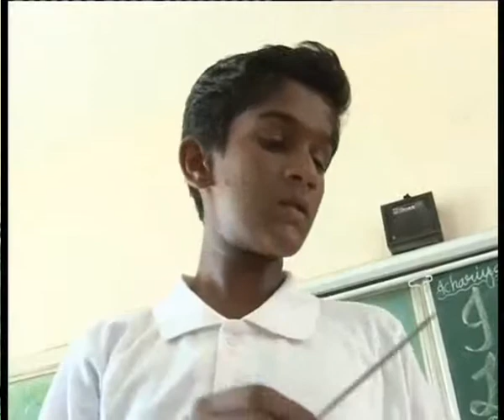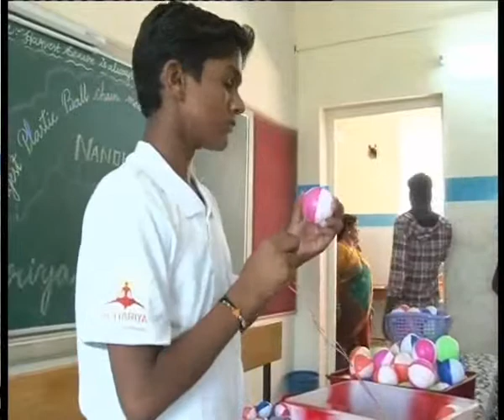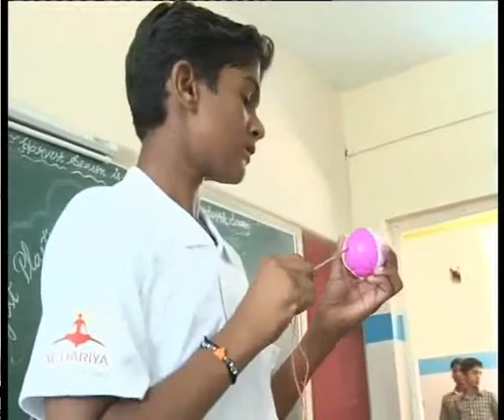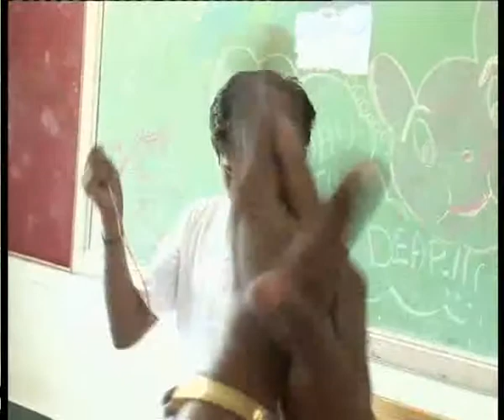Longest Plastic Ball Chain made by a Minor (Male) in 1 Hour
The Longest Plastic Ball Chain made by a Minor (Male) in 1 Hour measured to 40.65 meters made with 698 balls, was set by Nandhakumar.N, Class VIII, of Sri Sampourna Vidyalayam, a unit of Achariya World Class Educational Institutions at Puducherry, India on April 18, 2013.